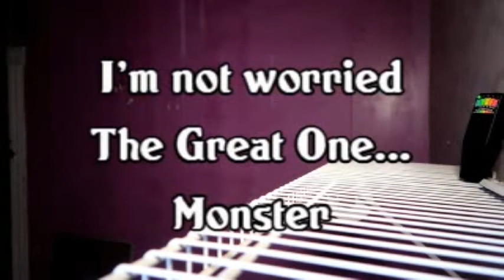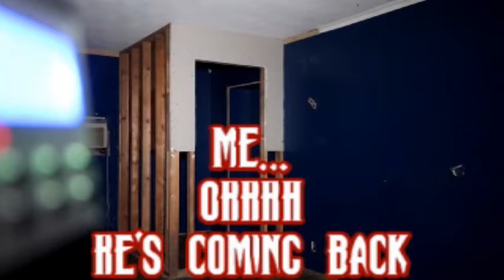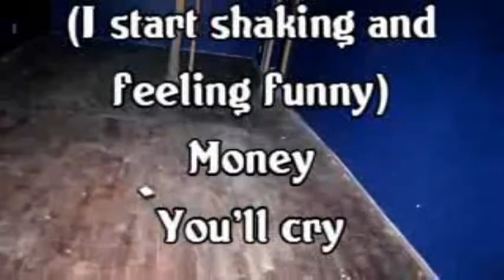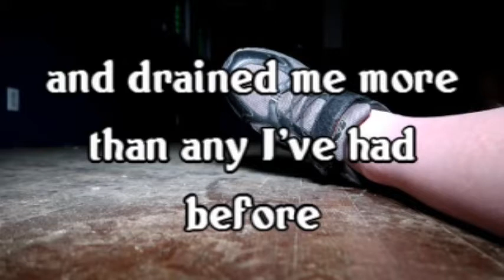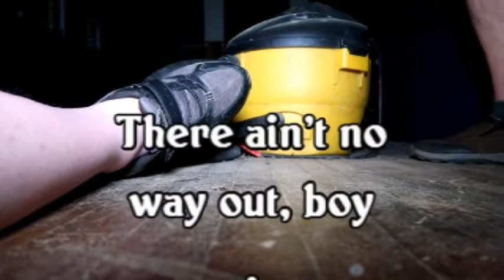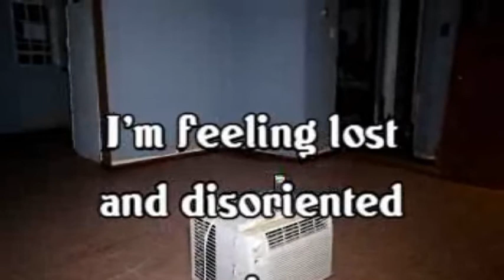Attack in the Demon House, Part 2